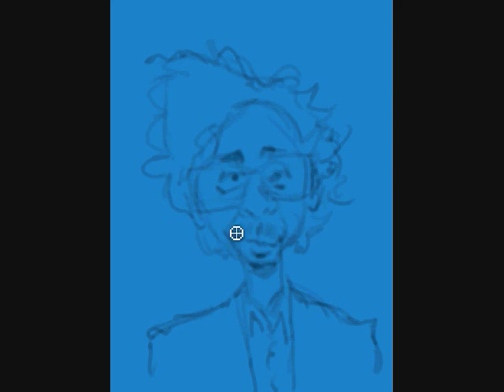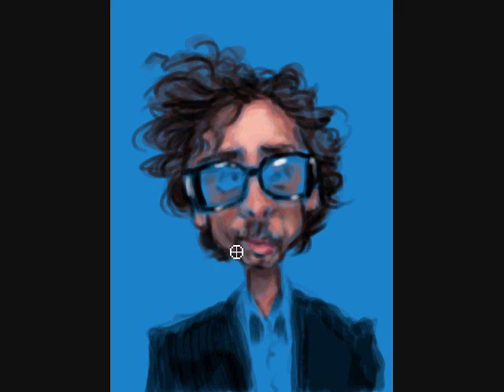Caricature of Tim Burton by William Fiesterman.wmv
Today for my daily sketch I tackled a subject that has been done by many of my artist friends already.  I tried to make this caricature original though.  Tim Burton has a great face.  I used big photoshop brushes for this and stayed away from smaller sizes until I signed my name.  This way I don't spend too much time in the details and just work on the broader shapes.  This sketch is all digital and was done in 30 minutes.